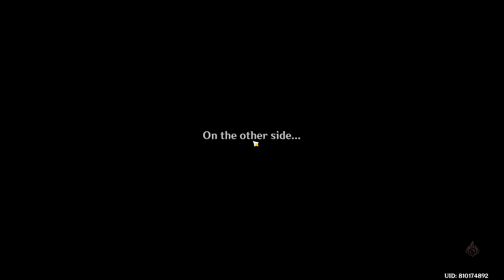Spiral Abyss Floor 1 - 8